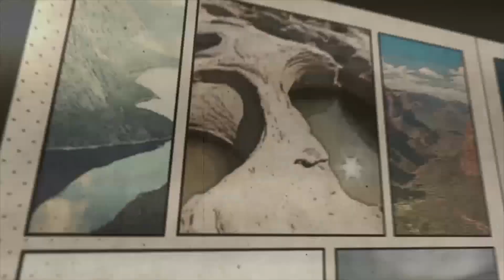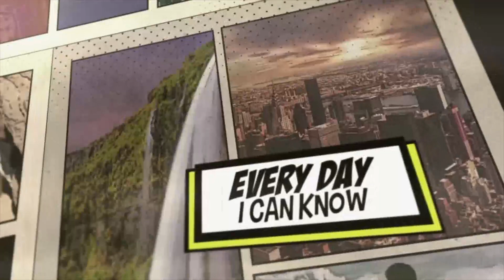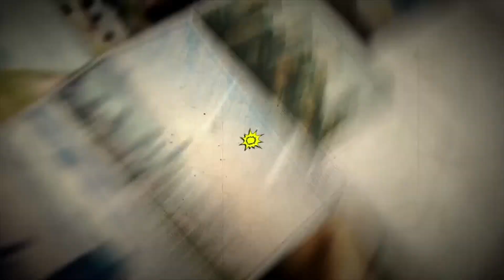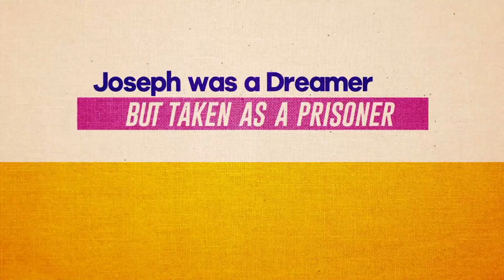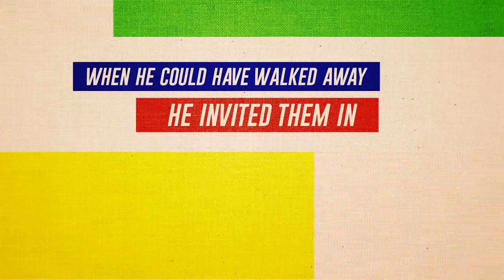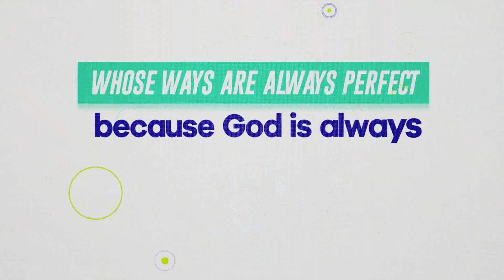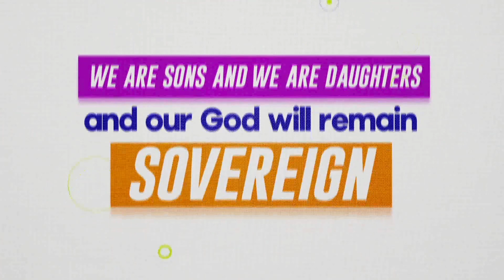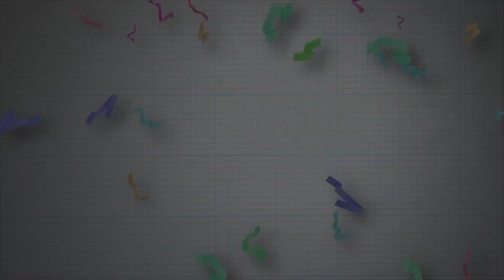Children's Church Ages 8 to 12 - October 22, 2023